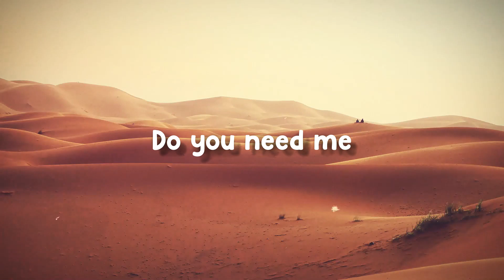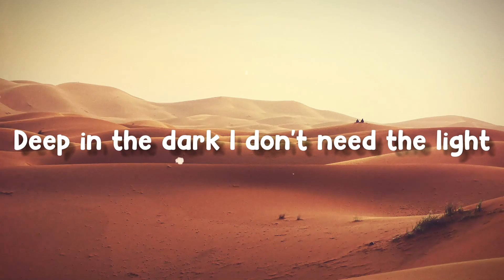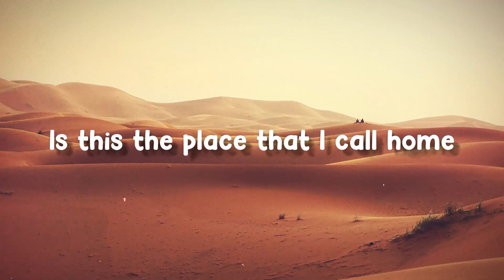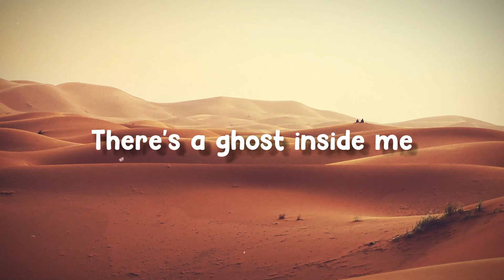The Spectre - Alan Walker(Lyrics Video)🪳